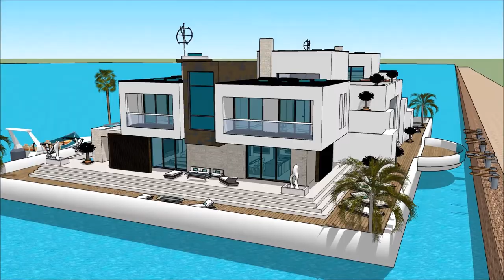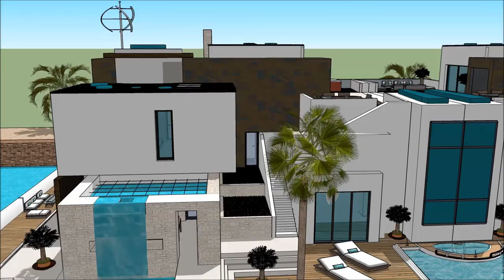Asia Floating house luxury mansion design developers Singapore ASIA floating Luxury Home on the wate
The floating house villa houseboatzania launching an innovative high-end luxury yacht floating house villa mansion home design potentially as a display of exhibition of the Asia Floating house luxury mansion design developers Singapore ASIA floating Luxury Home on the wate.

The collection of the Floating house villa houseboatzania concept of Asia Floating house luxury mansion design developers Singapore ASIA floating Luxury Home on the wate consists of high luxury and architectural art pieces in minimalism combined with living on the waterfront of the harbour.

The floating house villa mansion yacht design has the basis to sustain living with high standards and contemporary structural design - Asia Floating house luxury mansion design developers Singapore ASIA floating Luxury Home on the wate with numerous of prospects for excessive living and celebrating the desire of life worldwide:  UK Thames London